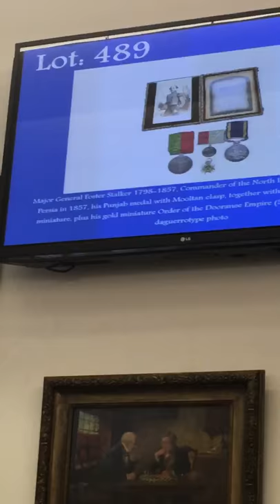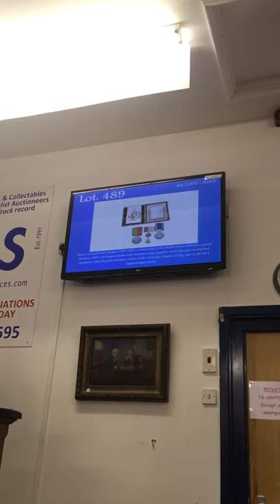Rare Medals Sold at SAS Auctions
Thomas Forrester of Special Auction Services selling an interesting 19th century medal group